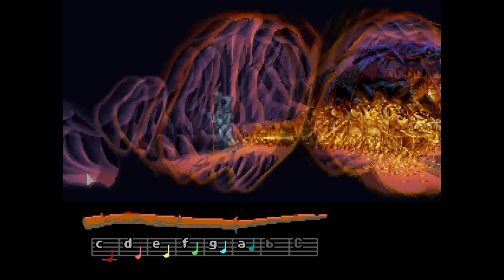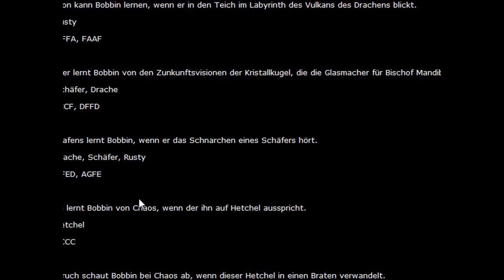Let's Play Loom BLIND - 008 - Dragon Love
WOAHJESUSCHRISTWHATTHEF*CK?!